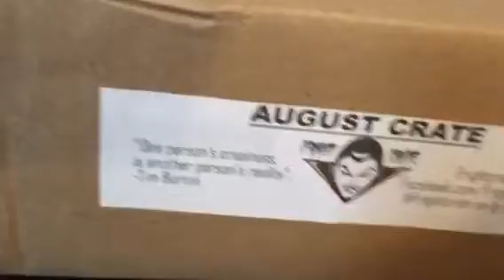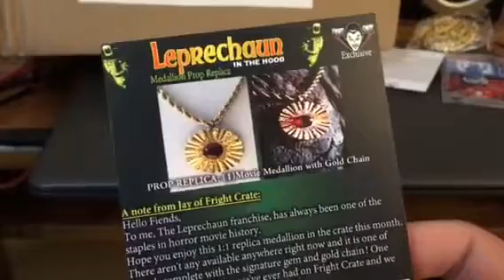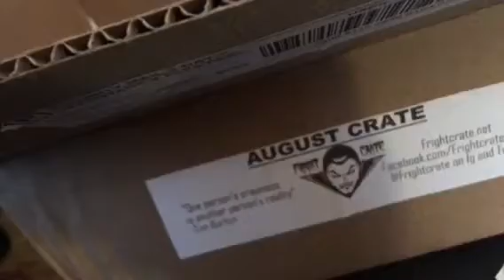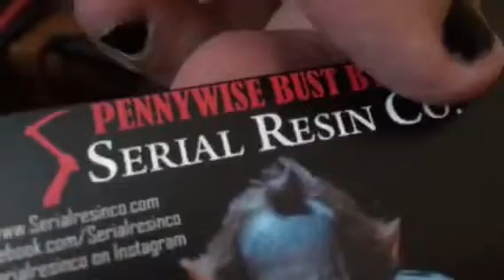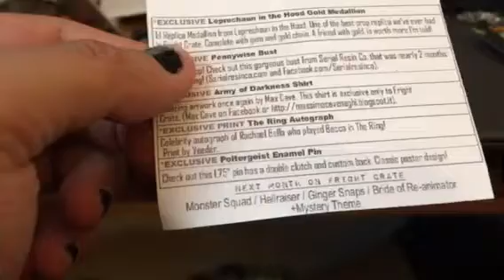August 2018 fright crate unboxing